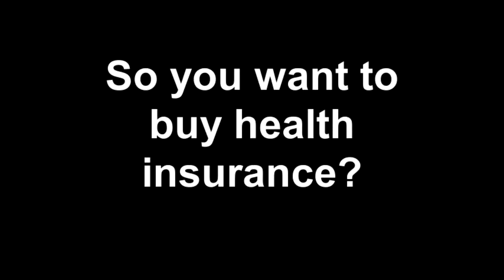So you want to buy health insurance?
Our agency in South Jordan assists consumers in choosing a health insurance plan.  There are dozens of health insurance plans to choose from and consumers feel overwhelmed.  I receive calls from confused consumers asking for an affordable health insurance plan.  Call my office today and I will discuss your health insurance options with you.